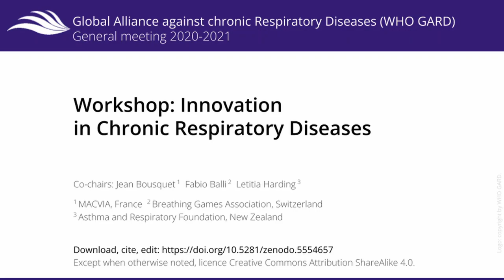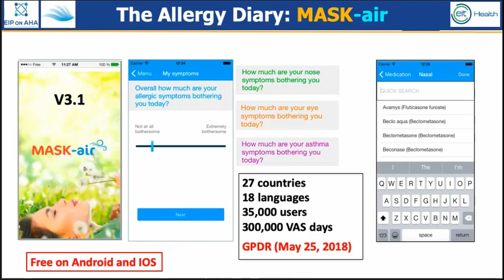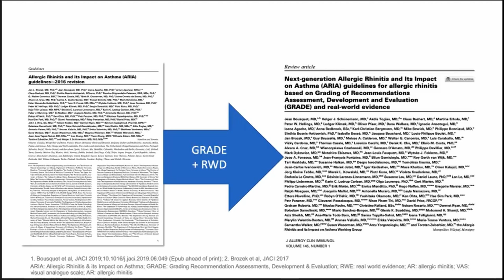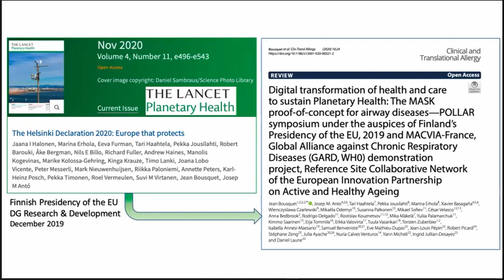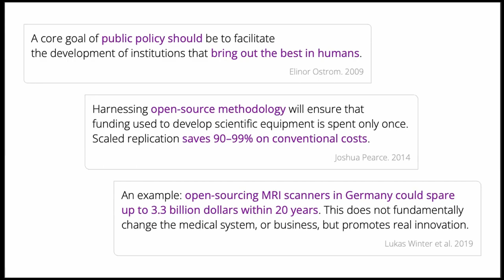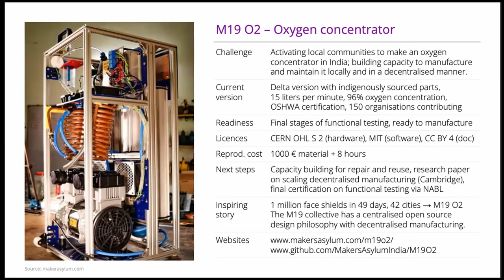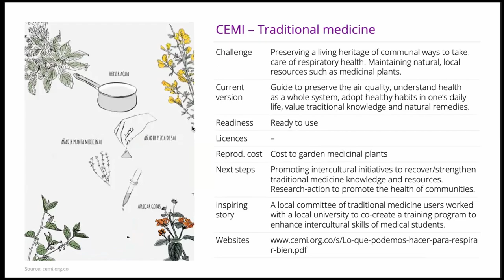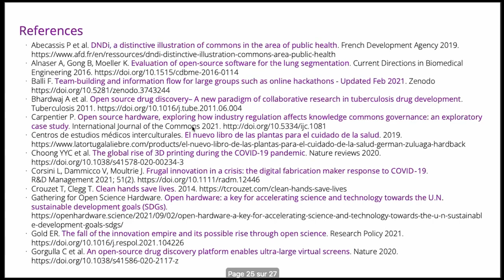Innovation in chronic respiratory diseases: biodiversity and commons – WHO GARD workshop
00:15 Embedding biodiversity in digitally-enabled, patient-centered care – Dr Jean Bousquet
09:35 Open-source respiratory health commons – Fabio Balli
18:13 Open discussion – Facilitation by Letitia Harding

Workshop held as part of the General meeting of the Global Alliance against chronic Respiratory Diseases on October 07, 2021.

By error, the sound is available in mono and not in stereo, sorry for this.